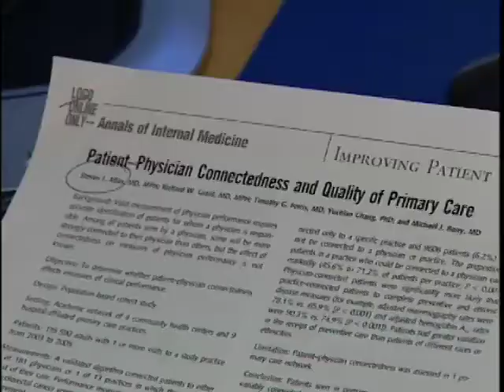Patient-Physician "Connectedness" Affects Quality of Care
A new study in Annals of Internal Medicine finds that patients who are connected to a specific primary care physician are more likely to receive guideline-consistent care than those who are connected to a practice but not a physician. Researchers looked at 155,590 adults in a primary care network to determine which patients received most of their care from a specific physician, practice, or neither. They found that patients who were not connected to a particular physician were less likely to receive recommended care. In addition, these patients were less likely to complete recommended testing for preventive and chronic illness care.